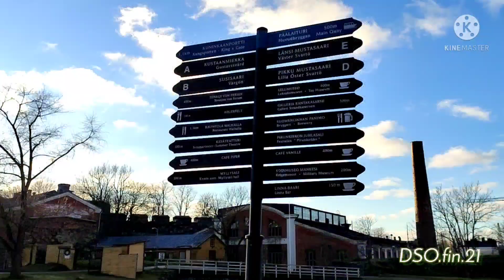Tour in Suomenlinna | Helsinki Finland Travel